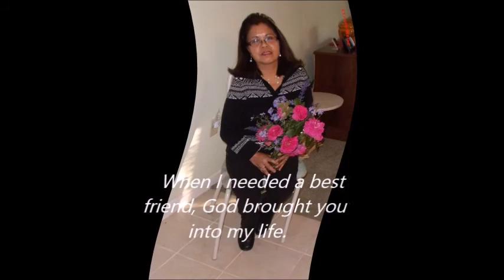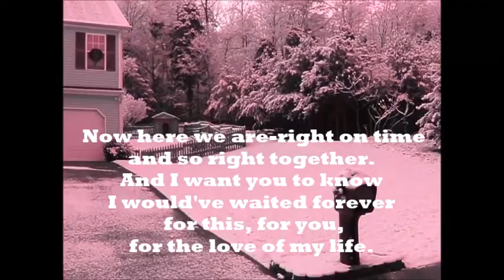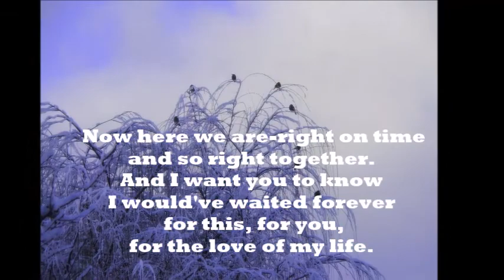Ding My Birthday Girl